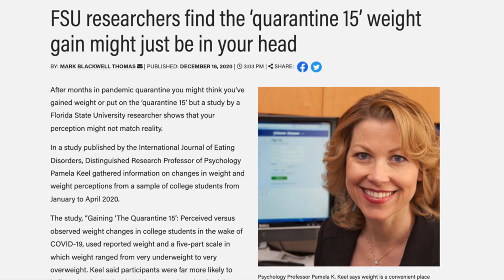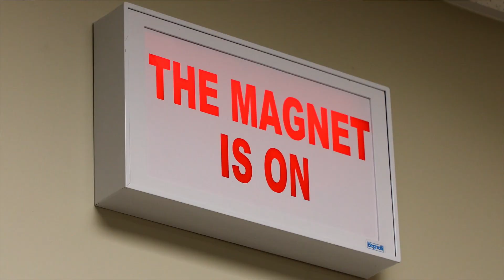FSU Clinical Psychology Program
The Department of Psychology at Florida State University offers a variety of both undergraduate and graduate degrees. At the graduate level, the department provides specialized doctoral programs in Clinical Psychology, Cognitive Psychology, Developmental Psychology, Social Psychology and Neuroscience. FSU also offers a master’s degree in Applied Behavior Analysis at the university’s Panama City Campus. For more information on the Department of Psychology,

Additional footage provided by WTVS Detroit Public Television.